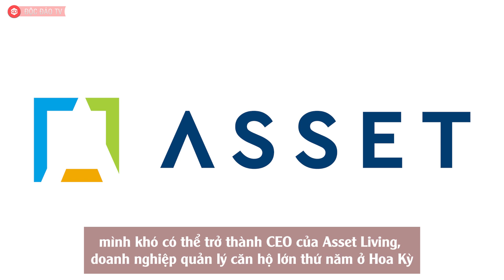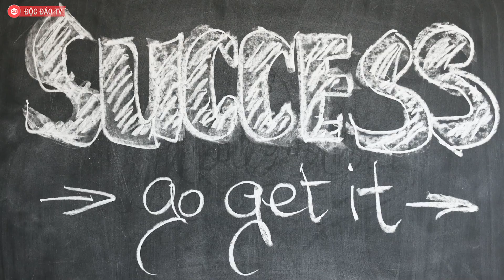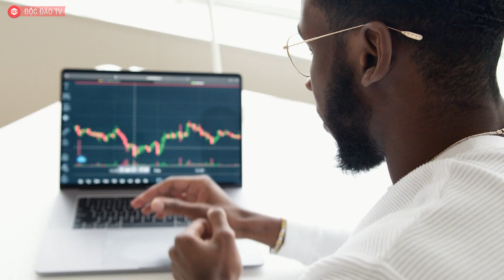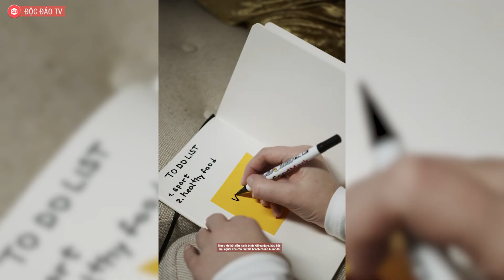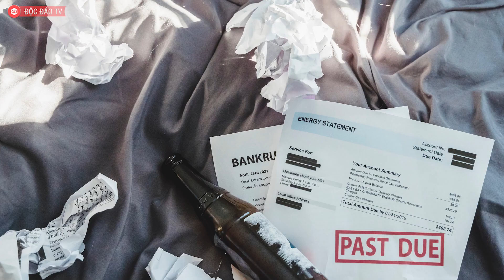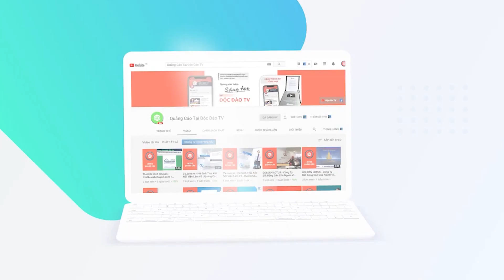3 Bí Quyết Giúp Người Giàu Ngày Càng Giàu Hơn: Những Bài Học Ở Độ Cao 5.000 Mét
3 Bí Quyết Giúp Người Giàu Ngày Càng Giàu Hơn: Những Bài Học Ở Độ Cao 5.000 Mét.
Tập leo núi suốt 1 năm để đứng ở 5000m trên cao, tôi mới hiểu ra 3 bí quyết giúp người giàu càng giàu hơn: Không cùng tầm nhìn thì khó cùng tư duy

Ryan McGrath, một doanh nhân trong lĩnh vực bất động sản, đã chia sẻ với Entrepreneur về trải nghiệm leo lên Kilimanjaro - ngọn núi lửa không hoạt động ở Tanzania. Đó là hành trình cam go để chinh phục đỉnh núi cao nhất ở châu Phi và là ngọn núi tự do cao nhất trên thế giới.